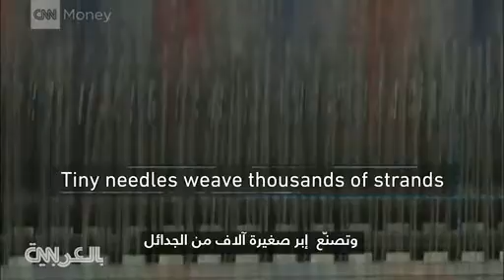فيديو _ شاهد كيف تتحول 350 كرة من القطن إلى قميص واحد